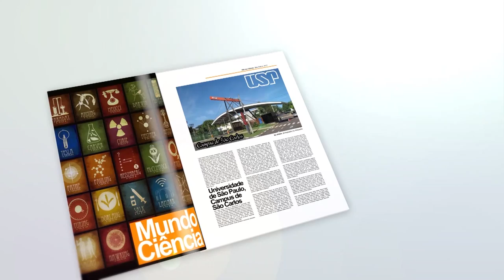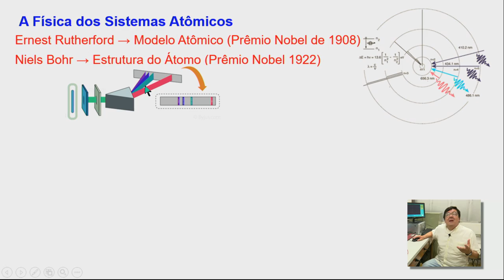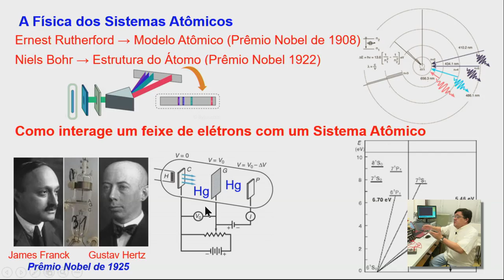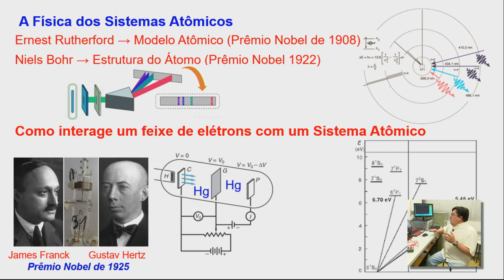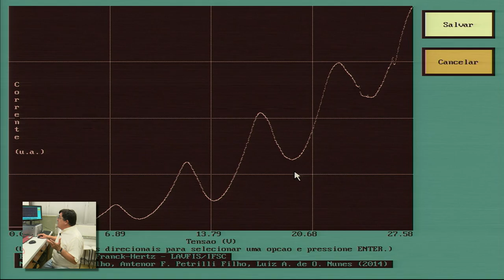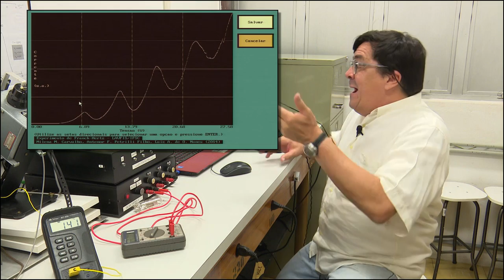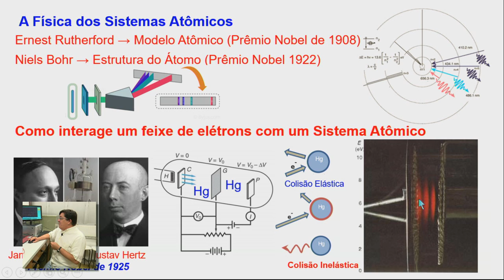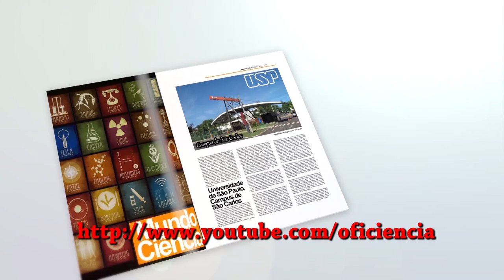Experimento de Franck-Hertz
Apresentador e Roteiro:Luiz Antônio de Oliveira Nunes
Imagens: Brás José Muniz
Edição: Anderson Rodrigues Muniz
Supervisão de Imagens: Marcel Eduardo Firmino
Apoio:
Grupo de Óptica/Cepof
Instituto de Física de São Carlos (IFSC)
Universidade de São Paulo - USP
Agradecimentos:
Equipe de Técnicos do Laboratório de Ensino  - IFSC/USP
Equipe de Técnicos da Oficina Mecânica – IFSC/USP

Realização:
Prove (Produção de Vídeos Educacionais)